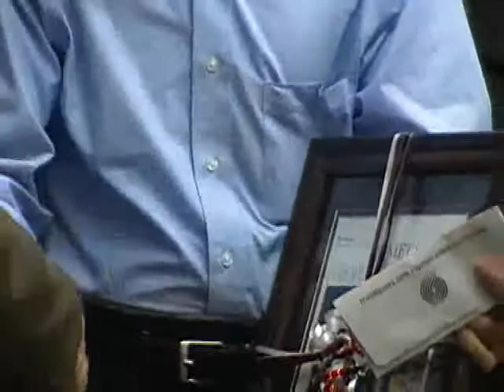TRIMET BOARD OF (sock puppets) DIRECTORS-PART 1